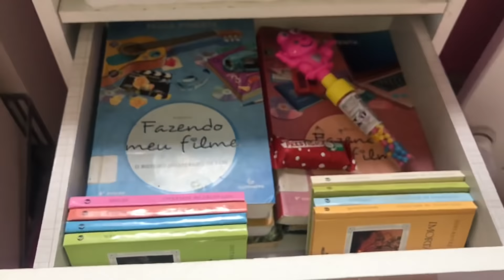FAXINA NO QUARTO- Kailane Gabriela